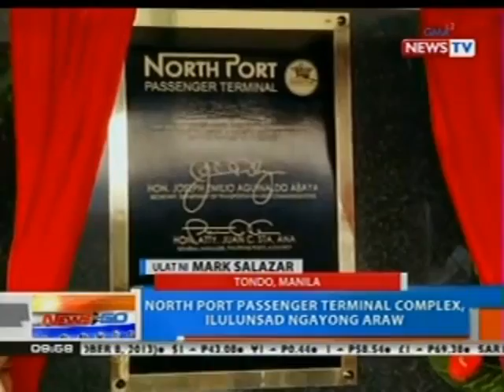NTG: North Port Passenger Terminal Complex, ilulunsad ngayong araw